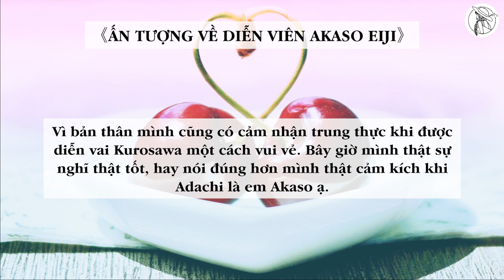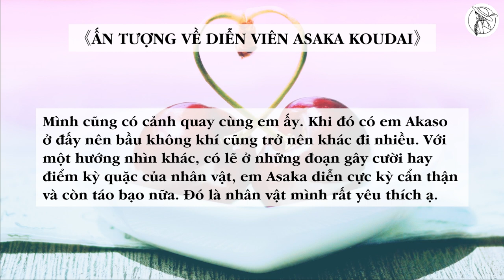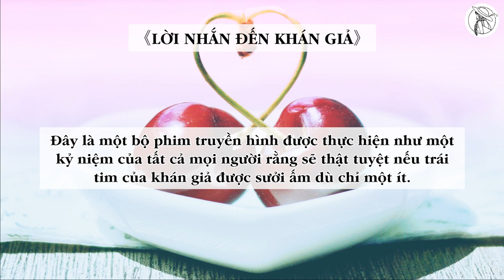【VIETSUB/ENGSUB】CHERRY MAHO - Cảm nhận về dàn diễn viên - Machida Keita 町田啓太 | Braid Girl's World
【字幕付き】 Bài phỏng vấn chia sẻ cảm nhận của diễn viên Machida Keita về dàn diễn viên của CHERRY MAHO trên trang Home Drama Channel. Chúc các bạn xem vui vẻ!

■NGUỒN: Home Drama Channel
■HÌNH ẢNH: Special thanks to Suju from pixabay.com

XEM THÊM:
Cherry Magic Hour cùng Akaso Eiji và Machida Keita:

Phỏng vấn tạp chí ANAN:
Số 2237:

❉THÔNG TIN PHIM:
Thể loại: Tình cảm, Hài hước, Siêu nhiên
Đạo diễn: Yuasa Hiroaki, Kazama Hiroki
Biên kịch:  Yoshida Erika, Okazaki Satoko